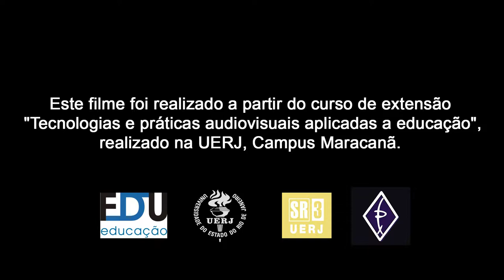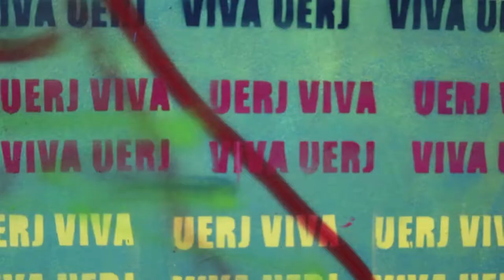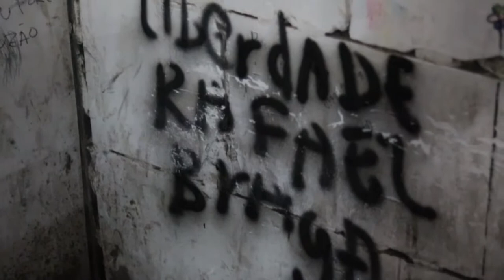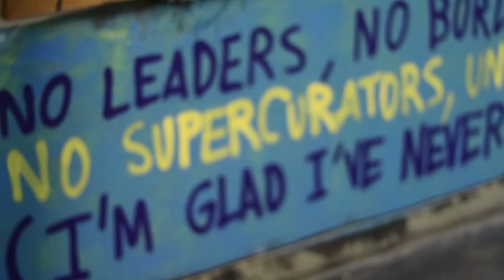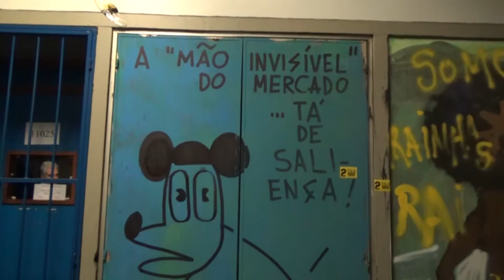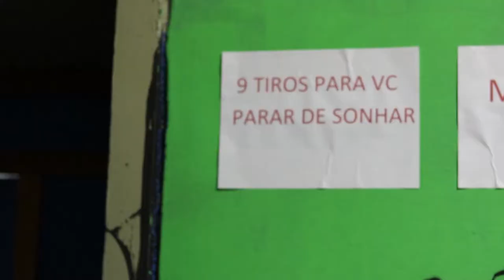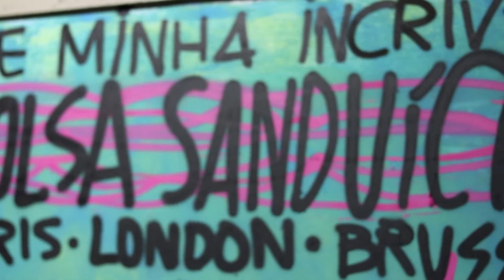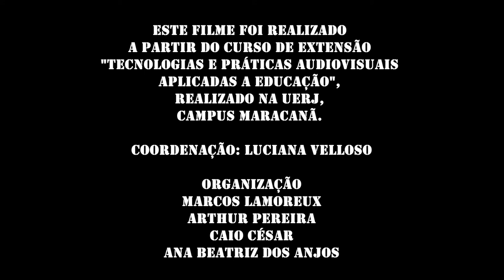Paredes da UERJ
Este filme foi realizado a partir do curso de extensão "Tecnologias e práticas audiovisuais aplicadas a educação" realizado na UERJ Maracanã.

Coordenação: Luciana Velloso

Organização: Marcos Lamoreux, Arthur Pereira, Caio césar e Ana Beatriz dos anjos.

O que dizem, explanam e gritam as paredes da UERJ ?
Este documentário pretende incitar a atenção para a história que as paredes da Universidade do Estado do Rio de Janeiro, marcadas pela luta e resistência, tem a contar.
Com realização de  entrevistas com funcionários, docentes e discentes da instituição, o objetivo deste registro é mostrar um pouco mais sobre o cotidiano de reivindicação social da universidade.